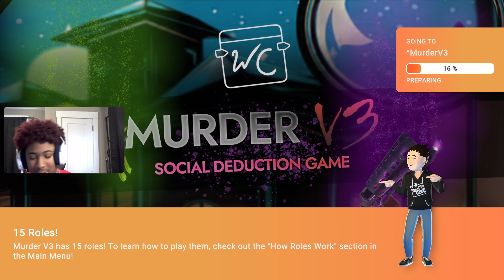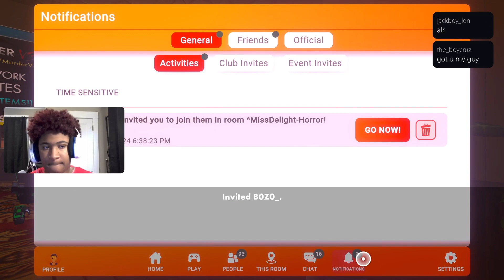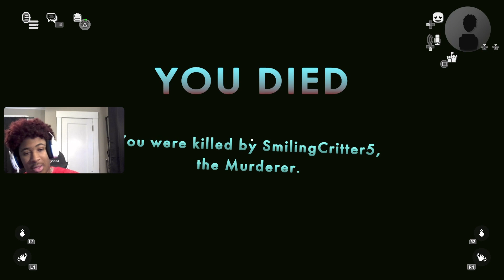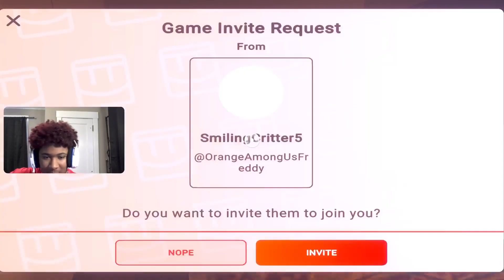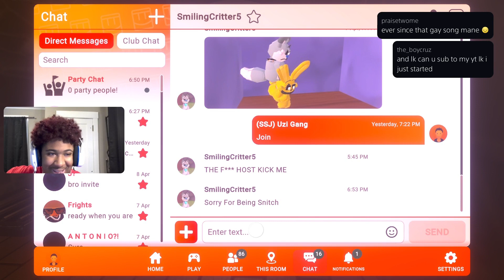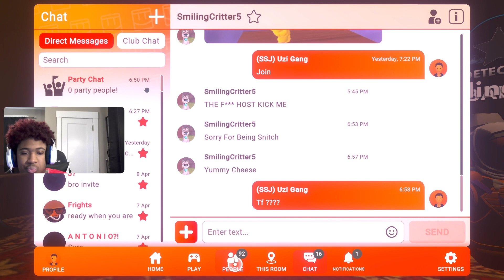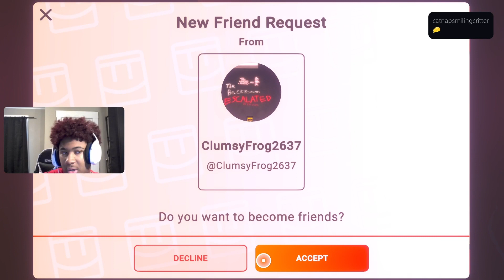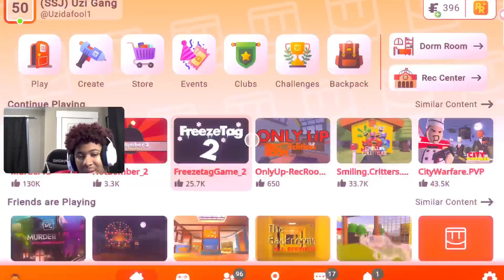30 Minutes Of Rec Room MurderV3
THUMBNAIL MADE BY @Frightenskullz